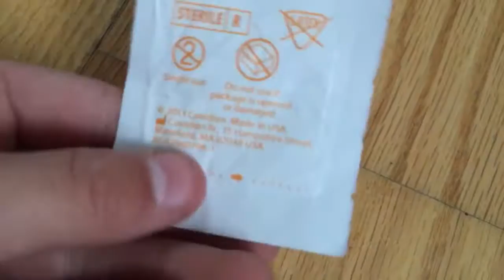Whats in My medical bag